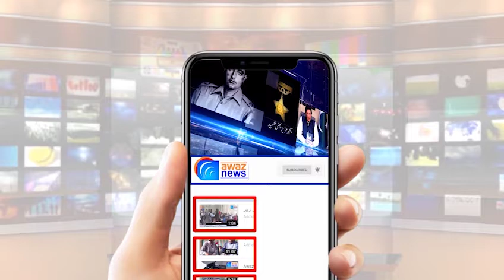گجرات : گٹر میں گرنے والے معصوم فیضان کا قاتل کون ؟؟